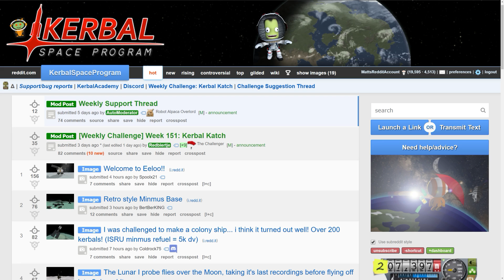KSP: Apollo-Style rescue mission to EELOO!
Enjoy! See below Twitter and more stuff

Music in order of use:
♫ Flandre's Theme - U.N. Owen was her?
♫ U.S. Coast Guard Band - Colonel Bogey March